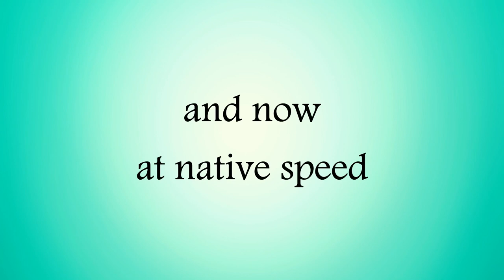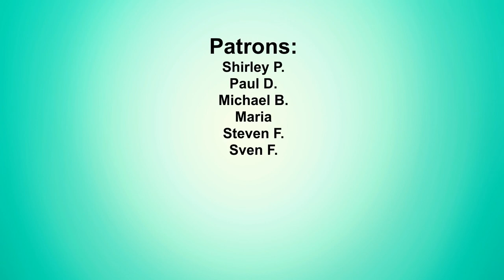Audiobooks in Slow Portuguese - The Wolf and the Fox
*ORIGINAL GRIMM VERSION* Learn Portuguese through stories and improve your comprehension with this Portuguese audiobook. Listening to audiobooks in Portuguese is a great way to immerse yourself in the language. It makes you listen to the sound of the language and is a powerful tool to improve your comprehension and by association your pronunciation. This method is great for aural learners (those who learn best through hearing) and also great for visual learners if you activate the subtitles!

listen to stories in Portuguese
0:00 slow to medium speed
08:12 native speed